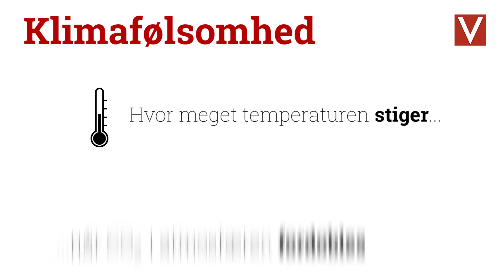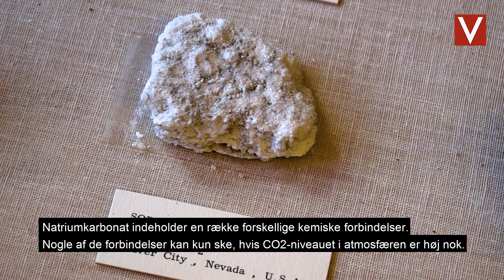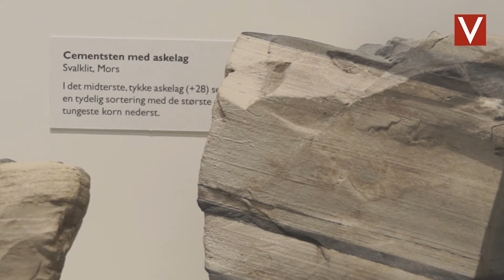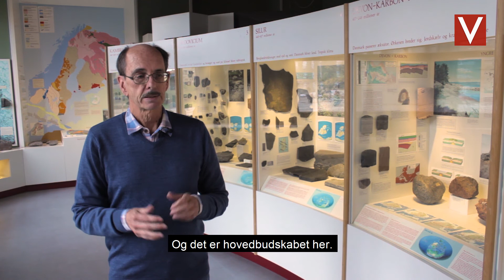Årets danske forskningsresultat 2016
En sejr for klimaforskningen. Det prisvindende studie viser, at virkningen af CO2 tilsyneladende bliver kraftigere, når temperaturen stiger.